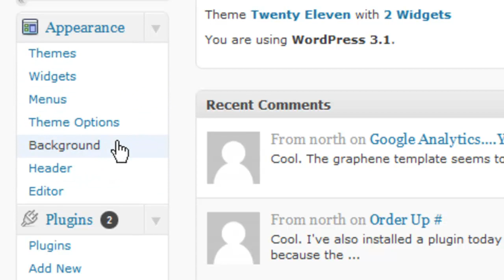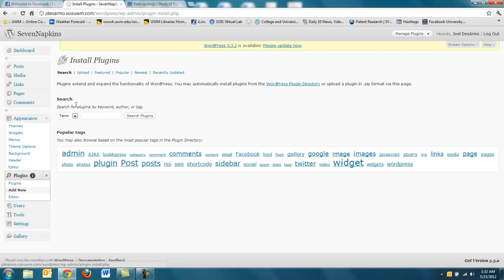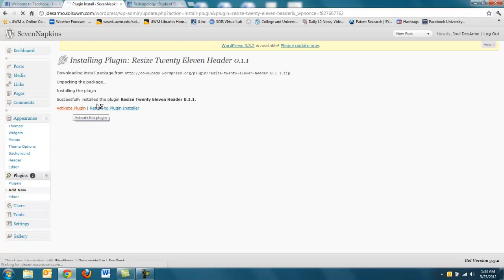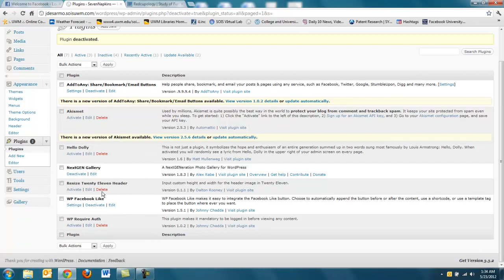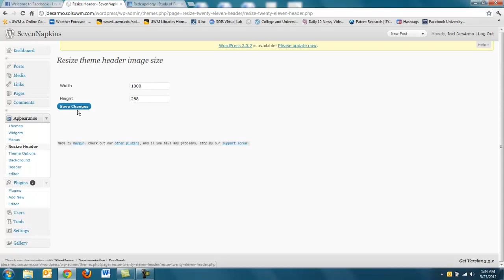WordPress Resize Banner Plugin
this walkthrough demonstrates installing a simple WordPress plugin that makes changing the size of the banner in the 2011 Theme a snap.